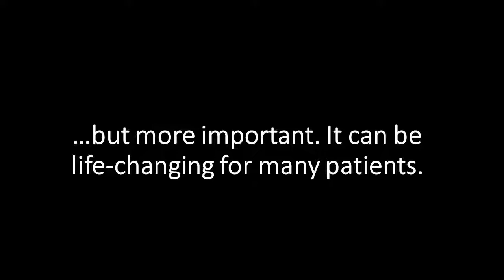Corrective Jaw Surgery (Orthognathic Surgery) at Blum-Nico Oral Surgery Associates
Dr. Jeffrey Blum and Dr. Eduardo Nicolaievsky, oral maxillofacial surgeons in Miami Beach and Aventura, offer a full spectrum of high-quality oral surgery services.

Corrective jaw surgery can be a life changing procedure. The patient's appearance may be dramatically enhanced as a result of their surgery, orthognathic surgery is performed to correct functional problems. Corrective jaw surgery, or orthognathic surgery, is a surgical procedure performed to correct dentofacial irregularities, most commonly manifested as misalignments of the jaws. These deformities not only cause malocclusion or a “bad bite,” but also create problems in the temporomandibular joint - the TMJ- and the airway, resulting in difficulties chewing, swallowing, speaking and breathing. While the surgery is performed to correct functional problems, patient's appearance may be dramatically improved as a result. This is why this procedure can often be considered a “life changing” procedure.

Following are some of the conditions that may indicate the need for corrective jaw surgery:

• difficulty chewing, or biting food
• difficulty swallowing
• chronic jaw or jaw joint (TMJ) pain and headache
• excessive wear of the teeth
• open bite (space between the upper and lower teeth when the mouth is closed)
• unbalanced facial appearance from the front, or side
• facial injury or birth defects
• receding chin
• protruding jaw
• inability to make the lips meet without straining
• chronic mouth breathing and dry mouth

People who may benefit from corrective jaw surgery include those with an improper bite resulting from misaligned teeth and/or jaws. In some cases, the upper and lower jaws may grow at different rates. Injuries and birth defects may also affect jaw alignment. While orthodontics can usually correct bite, or "occlusion," problems when only the teeth are misaligned, corrective jaw surgery may be necessary to correct misalignment of the jaws.

Open bite is a condition where the upper and lower front teeth do not touch when the mouth is closed or at rest. An open bite can lead to a number of oral health conditions including tooth wear, tooth breakage and TMJ disorders. It may also cause speech problems known as ‘lisping’ in some individuals. Open bite surgery involves removing some of the bone of the upper jaw to move it to a new position. Once the jaws are aligned, plates and screws are used to secure the bones in place.

Protruding lower jaw is corrected in a procedure called mandibular setback surgery. The tooth-bearing portion of the lower jaw is separated from its base and moved backward for proper alignment. In a similar way, receding lower jaw, or “weak chin”, is corrected with mandibular advancement surgery. In this case, the tooth-bearing portion of the lower jaw is repositioned forward.

The team at Blum-Nico Oral Surgery Associates is dedicated to providing the highest quality care to their patients in a friendly environment. Blum Oral Surgery Associates specializes in dental implants and all aspects of oral surgery including: extractions, wisdom teeth extractions, corrective jaw surgery (orthognathic surgery), TMJ treatment, bone grafting, and oral pathology. They offer several options of anesthesia to ensure the comfort of their patients, these include: local anesthesia, Nitrous Oxide analgesia (laughing gas), and IV sedation. Blum Oral Surgery Associates has two convenient locations at the Mt. Sinai Hospital campus in Miami Beach and in Aventura.

For more information on dental implants, extractions, wisdom teeth, or oral surgery please visit our

Dr. Jeffrey Blum
Dr. Eduardo Nicolaievsky
Miami Beach Office
4308 Alton Rd. #850